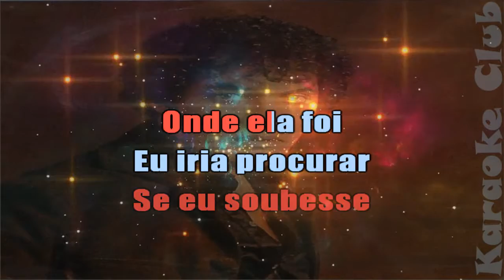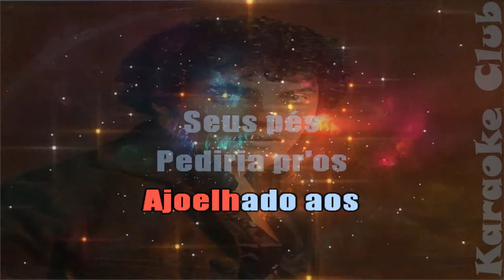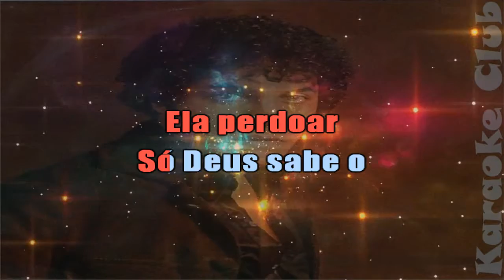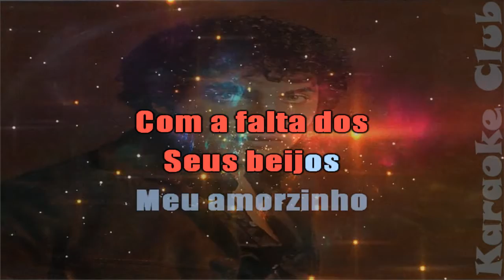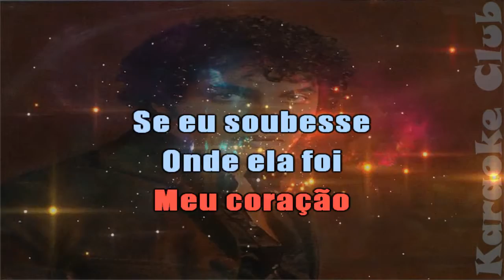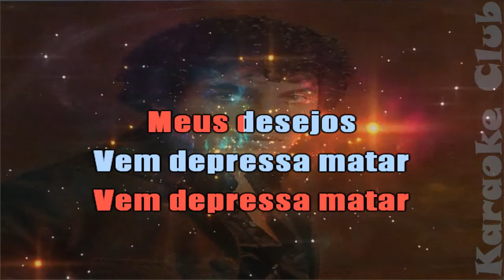WANDERLEY CARDOSO - MEU AMOR BRIGOU COMIGO ( KARAOKÊ )